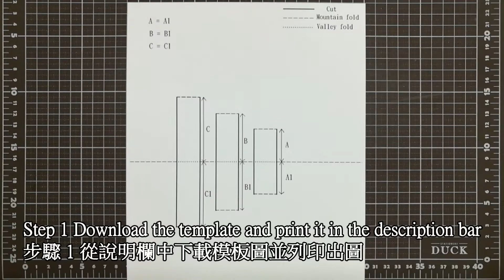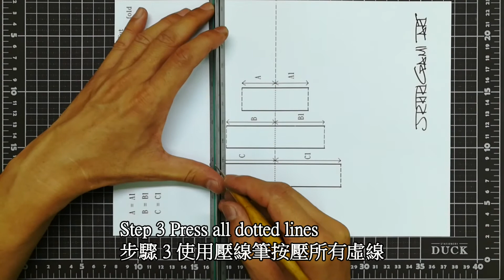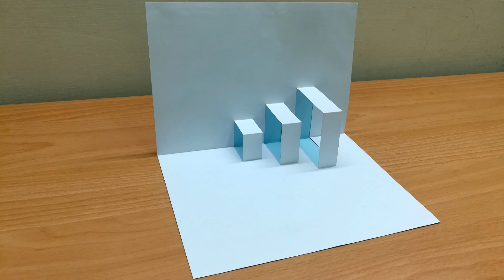3d card｜Paper craft art｜Paper Origami｜Kirigami｜Pop up card｜卡片教程 #00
3d card｜Paper craft art｜Paper Origami｜Kirigami｜Pop up card｜卡片教程 #00
This is a demonstration of how to cut and fold make a pop up card. Interested people can download the pattern to make their own pop up cards.
這是示範如何做#彈出卡片,有興趣的人可以下載圖案自行製作彈出卡片.